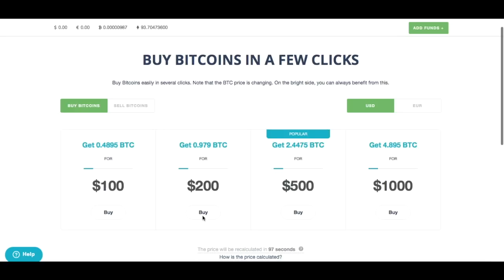How to buy Bitcoin for USD using credit card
In this video, you can see how to buy Bitcoins for USD.
It is very easy, all you need to do is link a credit or debit card and buy Bitcoins.
We accept any Visa/MasterCard in any currency, so you can use your card in your local currency.

Buying Bitcoins on CEX.IO is easy and safe. Our exchange is a legal company registered in UK and has a Money Services Business status in FinCEN (USA).

If you have any questions, our support is ready to help 24/7.